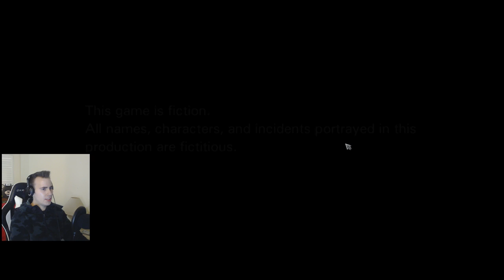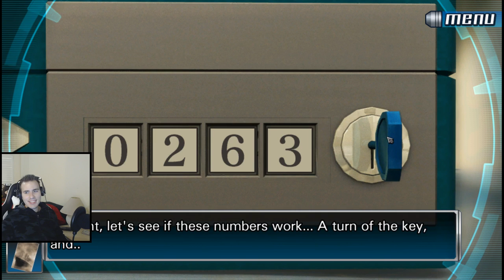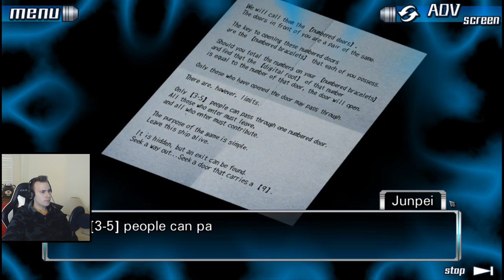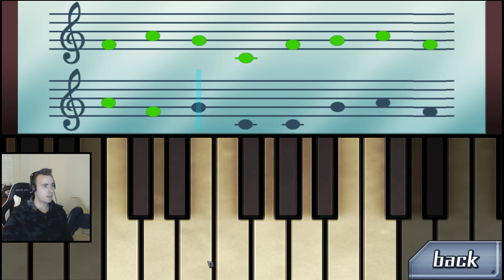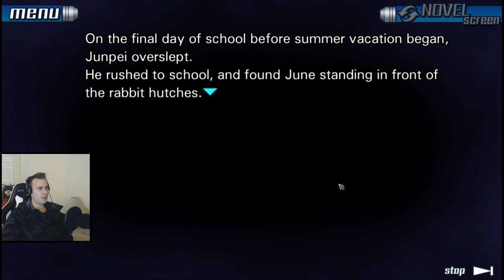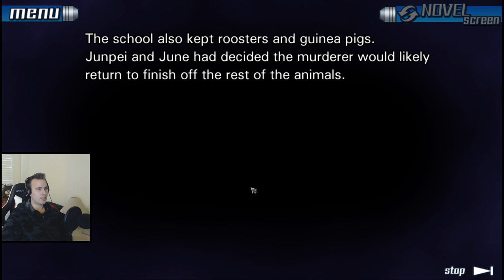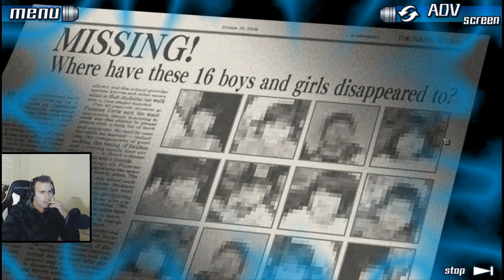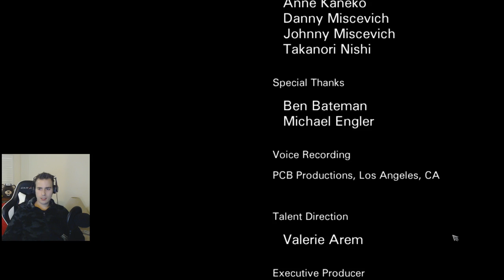Zero Escape 999 BLIND Playthrough - Part 1 - Bad Submarine Ending (Let's Play Walkthrough Gameplay)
Zero Escape 999 Doors (Nine Hours Nine Persons Nine Doors) Blind Playthrough - Part 1 - Bad Submarine Ending Reaction (Door 5 & 3) (Let's Play Walkthrough Gameplay)